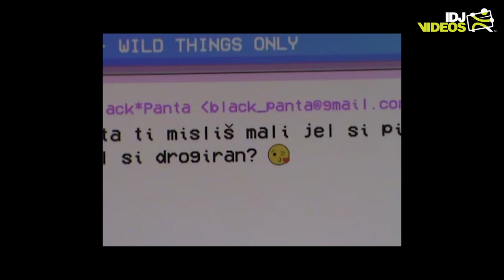SANELA - ROBINJA (OFFICIAL VIDEO)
Official music video for “Robinja” by Sanela.​

🎶 Tekst: Tamara Popović tam, Nikola Stanojević Nihil, Ognjen Jovanov
🎶 Muzika: Tamara Popović tam, Ognjen Jovanov, Nikola Stanojević Nihil, Mihajlo Đorović SummerDeaths
🎶 Aranzman: Aleksandar Maldaner Dalmo
🎶 Mix & Master: Aleksandar Maldaner Dalmo
🎶 Back Vocal: Andjela Milenković
🎶 Hvala VOYAGEU na bek vokalima MUCH LOVE

📽 Directed by - Marija Đondović
📽 Director of photography - Mario Ilić
📽 Handy Cam - Marija Đondović & Mario Ilić
📽 Produced by - Sanela & Marija Đondović
📽 Edit - Mario Ilić
📽 Kran operator -  Du-All Rental & Mario Ilić
📽 VFX - Malik Kurt
📽 Colorist - Boris Andrejević
📽 Gaffers - Dare & Miksa
📽 Type - Dominik Schefer
📽 Stylist - Stefan Orlić
📽 Hair - Dimitrije Vokić
📽 Make up - Lukaja Milica
📽 Set design - Milutin Petković
📽 Talent: Šćepan Knežević

Assistant - Vojislav Antić
Special thanks to: Ivana Savović & Nikolaj
Location: Boutique Hotel Madison